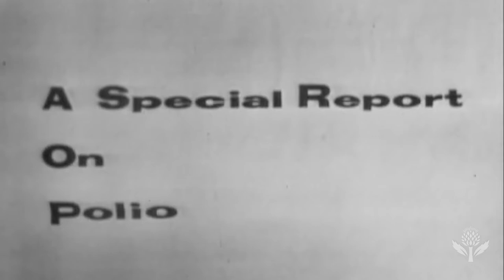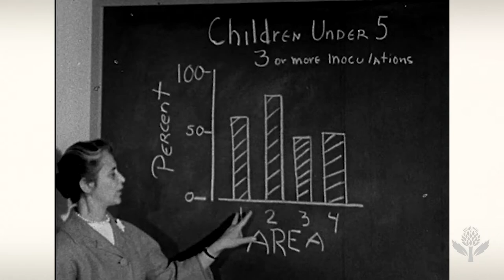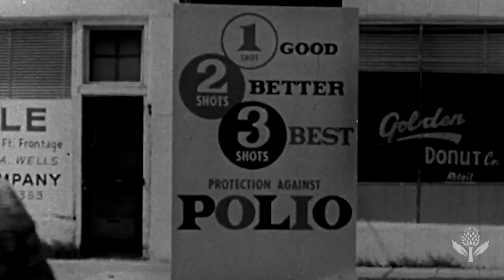Did You Know: The History of the Polio Vaccine | Encyclopaedia Britannica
Learn about the history of the polio vaccine and who created the first one.